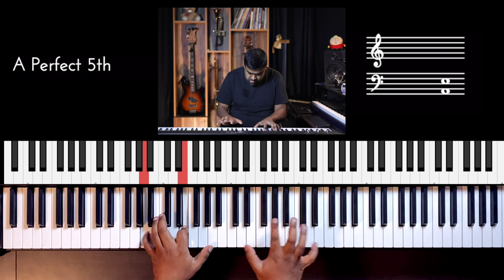Riff #2400 - Jason Zac